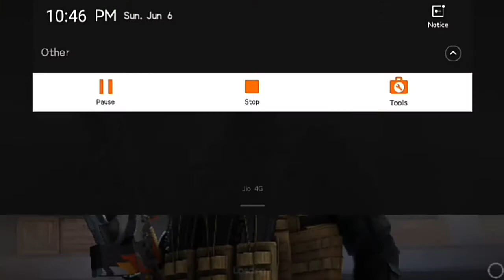Best like csgo for 1 and 2gb ram phones